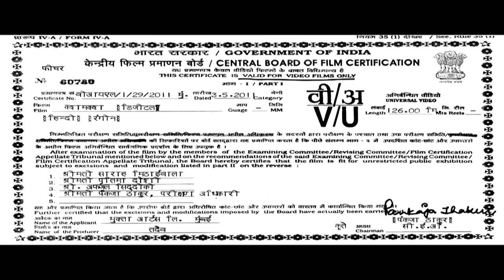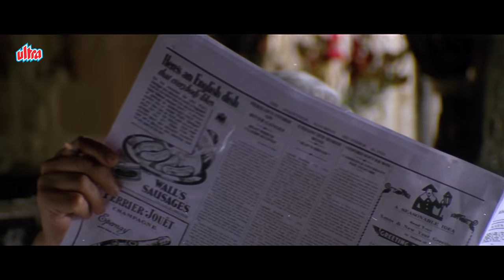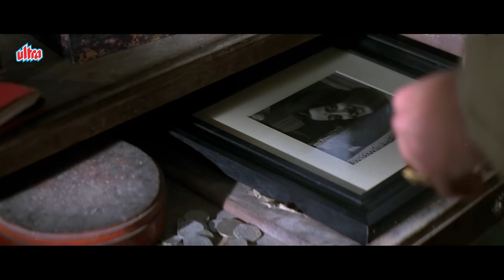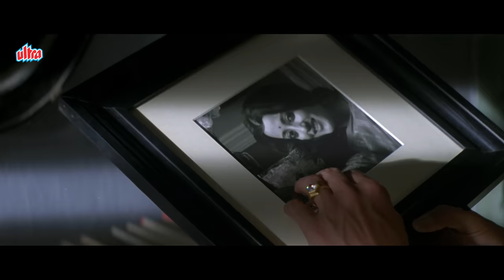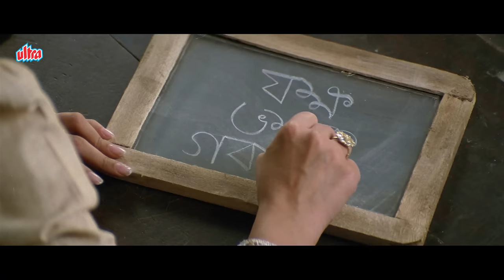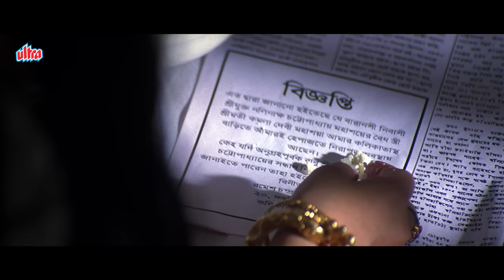रिया सेन की फिल्म - Kashmakash Full Movie [4K] Riya Sen, Raima Sen, Jishu Sengupta, Prosenjit C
Movie : Kashmakash
Cast : Riya Sen, Raima Sen, Jishu Sengupta, Prosenjit Chatterjee
Director :  Rituparno Ghosh
Year : 2011